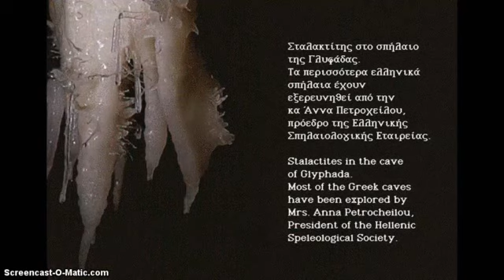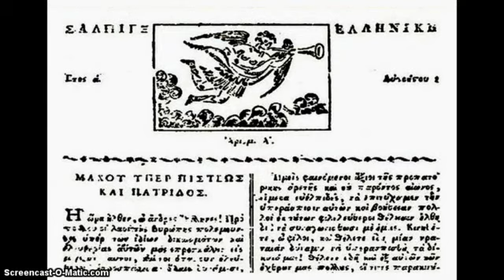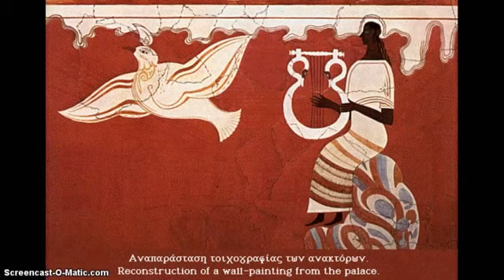Πελοπόννησος (4) – Greece – Peloponnese (4)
Νομοί: Λακωνίας – Μεσσηνίας / Laconia – Messinia
Μπορείτε να κατεβάσετε ελεύθερα σε μορφή εικονογραφημένου βιβλίου το έργο «Ελλάδα: η χώρα και ο πολιτισμός της» από τη διεύθυνση